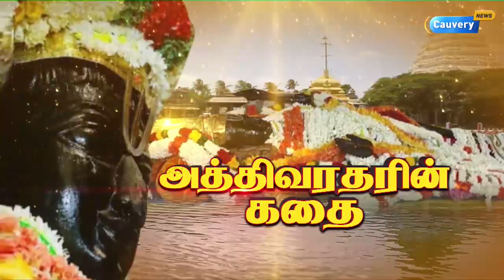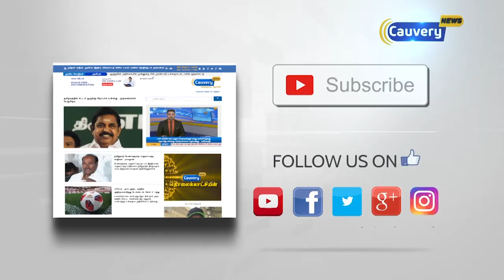40 ஆண்டுகளுக்கு ஒரு முறை நீருக்குள் இருந்து வெளியே வரும் அத்தி வரதரின் கதை..! | Athi Varadar Story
40 ஆண்டுகளுக்கு ஒரு முறை நீருக்குள் இருந்து வெளியே வரும் அத்தி வரதரின் கதை..! | Athi Varadar Story